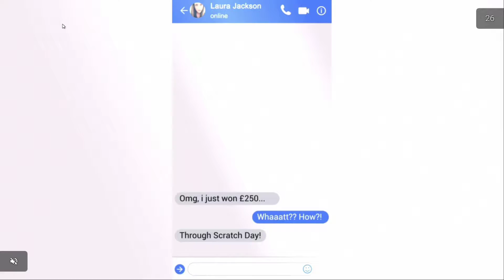PvPets Tank Battle Royale - Play NowTV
PvPets Tank Battle Royale is a Game on Android , Action Shooter New free and Multiplayer .